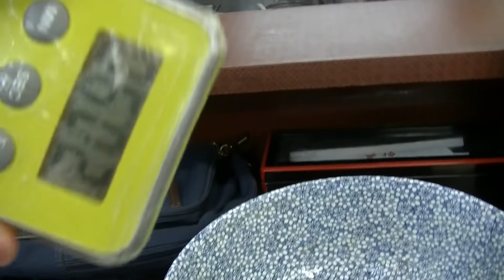【王将】天津チャーハン超大盛りチャレンジ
「餃子の王将　期間限定チャレンジ」
天津飯チャーハン超大盛（４人前）（1,620円）
15分以内に完食すれば無料

結果
１４分で完食😊